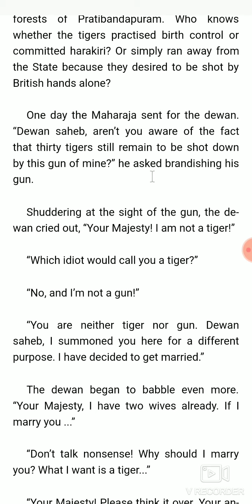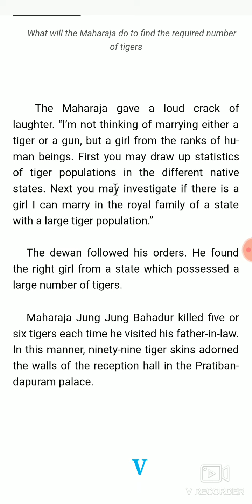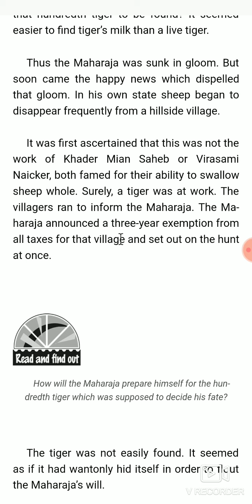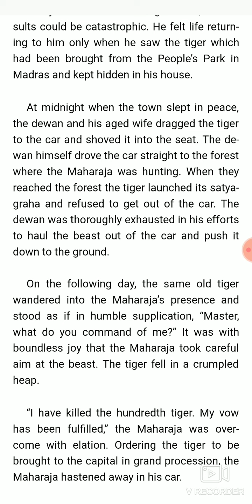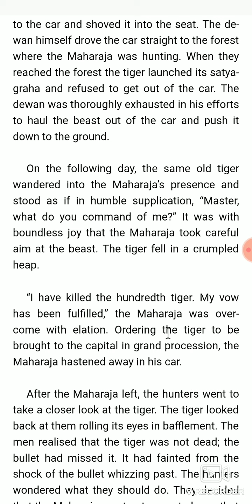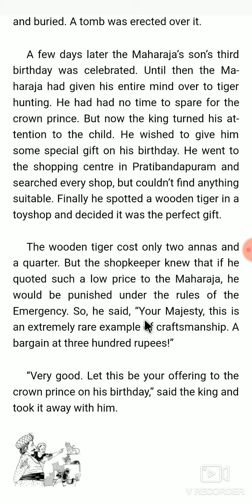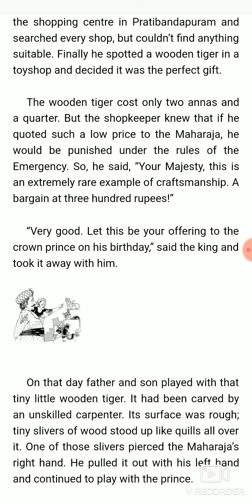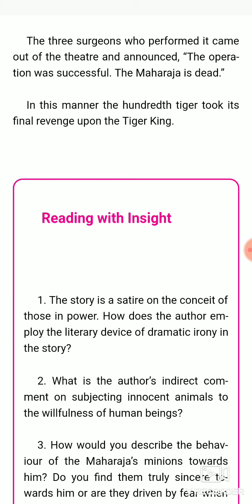The 🐅 King Part-2 explained by Megh Singh Sir